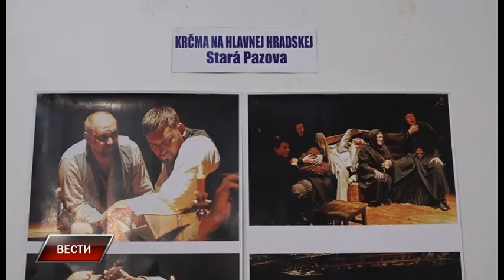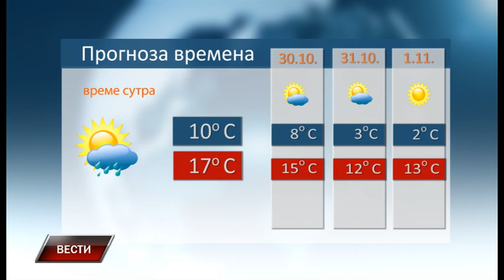Vesti 28 10 2019